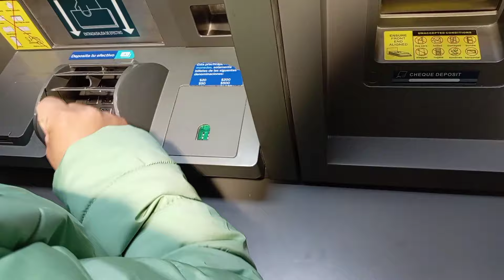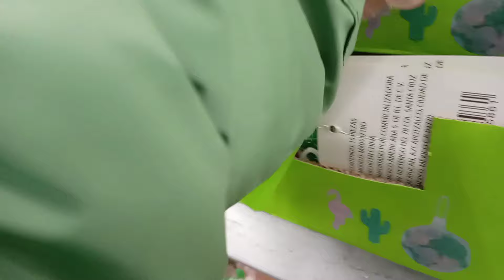🫥Comprando la despensa Mensual 🤠#2024